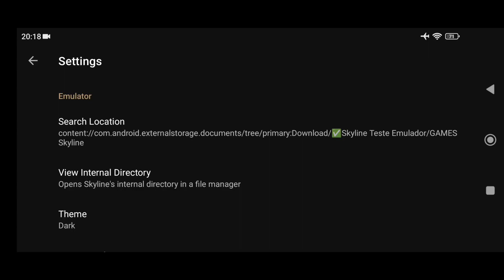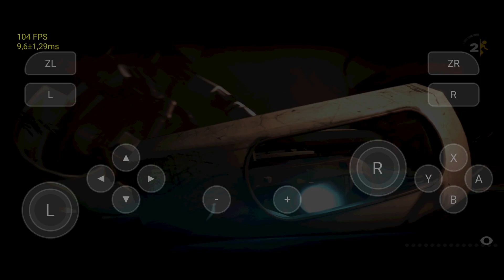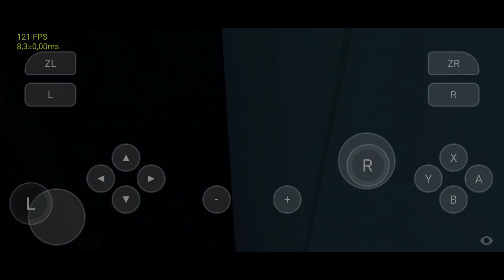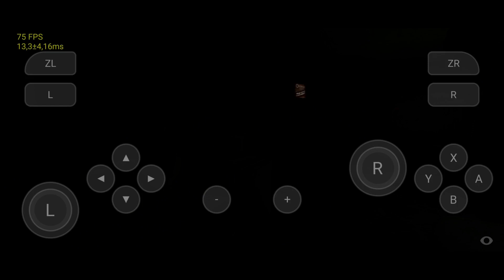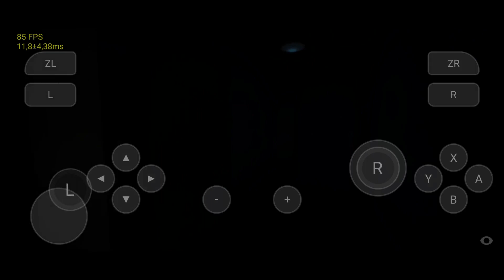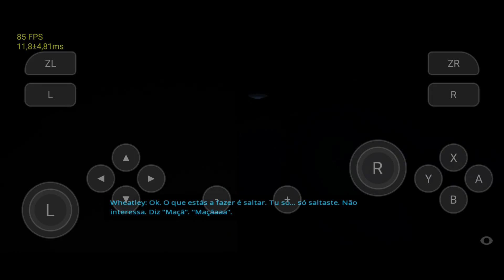✅Skyline Edge Teste Portal 2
📱 Meu dispositivo 📱
➥ Nome: Poco X3 Pro
➥ Processador: Snapdragon 860
➥ GPU: Adreno 640
➥ Memória RAM: 8 GB LPDDR4X
➥ Armazenamento: 256 GB
➥ Swap: 4GB de RAM com 100% de prioridade